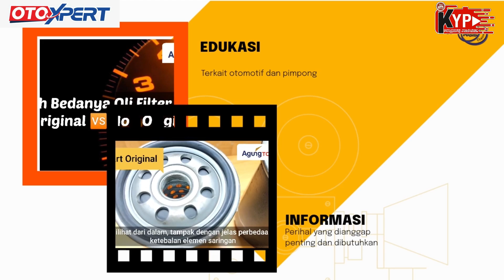Cecilia 🆚 Otoping | Laga Bebas PPI Batam